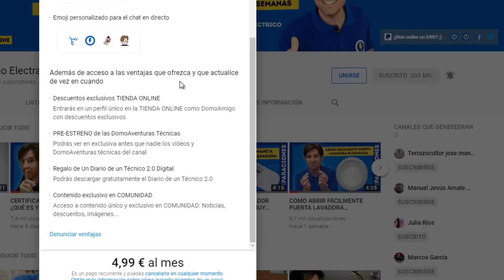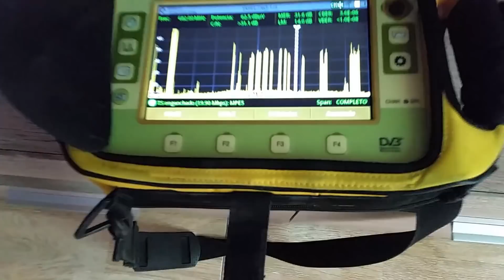ANTENAS instaladas por CUÑADOS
Cuñado, llámame que soy antenista autorizado y te voy a dejar la instalación bajo normativa 😅👍
Hazte miembro pinchando el botón de UNIRSE  y tendrás privilegios especiales

💙⚡ Compra tu Tesla con este enlace y tienes GRATIS 1500 km + sorteos de coches TESLA